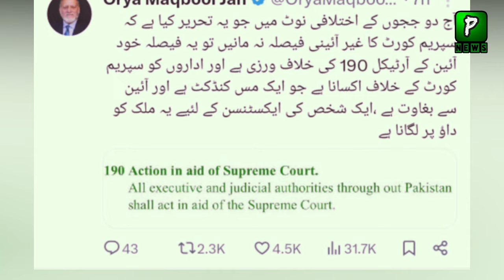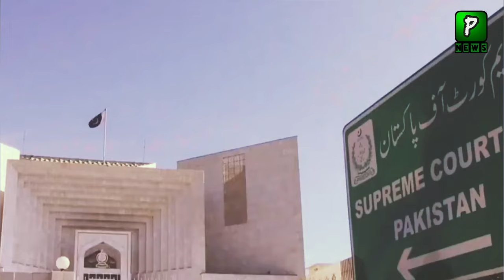Why These 2 Judges Welcome Martial law In Pakistan ? | Analysis | PTI Seats News Analysis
About Video : Why These 2 Judges Welcome Martial law In Pakistan ? | Analysis | PTI Seats News Analysis
Join Us On
ABOUT CHANNEL